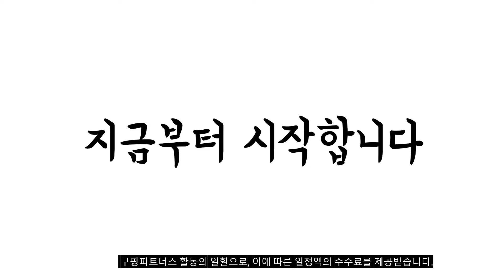이거 강력추천 가성비 최고 갤럭시a31케이스 비교 추천판매순위 top10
❤️❤️❤️이거 강력추천 가성비 최고 갤럭시a31케이스 비교❤️❤️❤️
1위. 갤럭시A31 갤럭시 A31 지갑 다이어리 핸드폰 케이스 SM-A315 N [16,900원]

2위. 메오르 루아 다이어리 휴대폰 케이스 [8,900원]

3위. 우리미라클 로마 지퍼 다이어리 휴대폰 케이스 + 핸드 스트랩 [12,500원]

4위. 구스페리 하이브리드 에어백 카드포켓 휴대폰 케이스 [6,900원]

5위. 고급스러운 천연가죽 소가죽 오리지널 지갑형 마그네틱 잠금 다이어리 핸드폰 케이스 + 폰메이트 총알터치펜 증정 [21,800원]

6위. 어반스티치 슬림터치 휴대폰 케이스 [9,900원]

7위. 럽픽 아이폰13 미니 갤럭시 노트8 노트9 노트10 노트10+ A23 A10E A31 A32 A52 A50 A12 A42 A90 S8 S9 S10 5G 보급형 캐릭터 실리콘 케이스 [19,700원]

8위. 더조은셀러 1+1 갤럭시A31 케이스 사각 엣지 실리콘 소프트 [10,900원]

9위. 요거 갤럭시 투명 범퍼 젤리 케이스 [4,400원]

10위. 갤럭시A31 A315 갤A31 전용 엔티크 심플 지퍼형 가죽 다이어리 휴대폰 케이스 [13,500원]